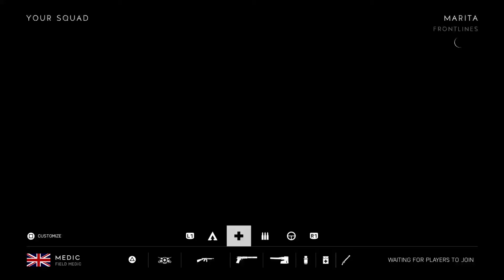Battlefield™ V_20200930223730